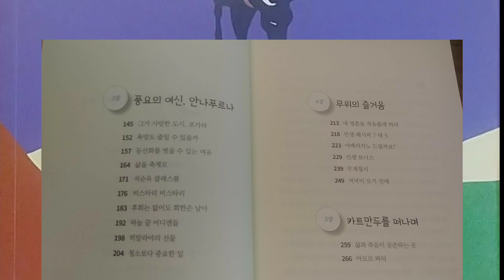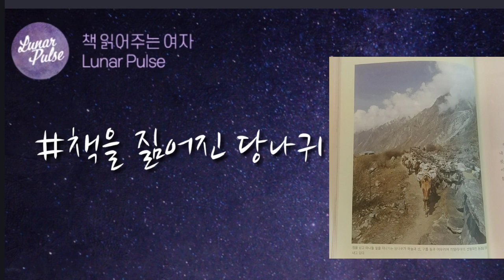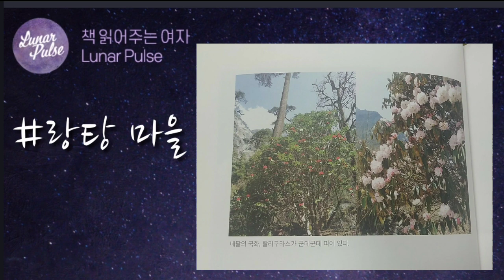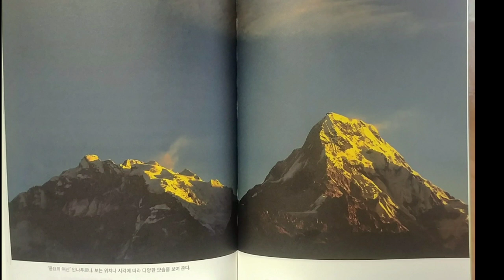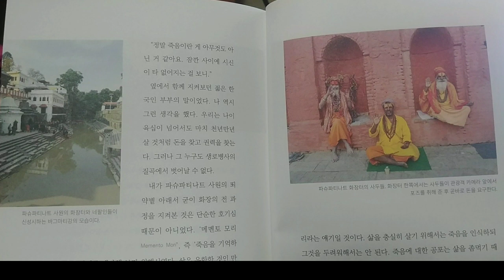[lunar pulse]책을 짊어진 당나귀, 히말라야를 걷다/임대배/아라크네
★해당 영상은  [아라크네출판사]로부터 낭독 허락을 받고 제작되었습니다.

★제목-책을 짊어진 당나귀 히말라야를 걷다.
★지은이-임대배
★출판사-아라크네
★☞책 보러가기~예스24☜

★작가 임대배님은 KBS에서 32년간 피디로 일하며 아침마당, 인간극장,TV쇼 진품명품, 도전 지구탐험대등을 담당했습니다.
작가는 평소 친하게 지내던 지인의 제안에 히말라야 트레킹을 하게 되는다고 합니다.
33일 동안 네팔의 수도 카트만두와 네팔 최고의 휴양 도시 포카라에 머물렀으며, 천상의 화원이라고 불리는 랑탕 계곡과 안나푸르나 베이스캠프를 트레킹을 한 감상을 쓴 여행에세이입니다.
누군가는 평생 꿈꿨던 일인지 모르나, 산 정상에 오르는 것보다 둘레길 걷는 걸 더 좋아하는 작가에게는 그리 설레는 일이 아니었다고 합니다.
그러나 뜻하지 않게 가게된 여행에서 이렇게 좋은 여행에세이를 쓰게 된걸 보면
삶의 모든 길은 다 의미가 있지 않나 생각해보게 됩니다.

이 책을 읽으며 좋았던 이유중 하나는 중간중간 인용문구가 있어서입니다.
철학가의 책에서 발췌한 문장, 어느 영화의 대사이기도 하고, 때로는 가수의 노래 한구절이기도 한데요.
여행지에서 느낀 감상과 어쩌면 그렇게 잘 어우러지는 문장을 찾아 옮겼는지 책읽는 재미를 더 해주었습니다.

이 책은 총 5장으로 구성돼 있습니다.
1장 나마스테 네팔
2장 천상의 화원, 랑탕 계곡
3장 풍요의 여신, 안나푸르나
4장 무위의 즐거움
5장 카트만두를 떠나며

★낭독할 부분★
ㆍ책을 짊어진 당나귀
ㆍ랑탕 마을 가는 길
ㆍ히말라야의 선물
ㆍ삶과 죽음이 공존하는 곳

★인용문구
책에만 의존한 , 책에서 한걸음도 나아가지 못한 지식은 얼마나 열등한 것인가?-몽테뉴, 에세-

우리를 행복하게 만드는 것은 소유가 아니라 향유이다.-몽테뉴, 에세-

★한권의 책과 클래식 음악이
어우러진 공간입니다.
하루의 끝, 고요한 밤시간
책에서 들려오는 소리로
위로와 평안을 느껴보세요.
당신은 혼자가 아니에요.
당신의 친구가 되어줄게요.
귀로 듣는 책의 즐거움^^